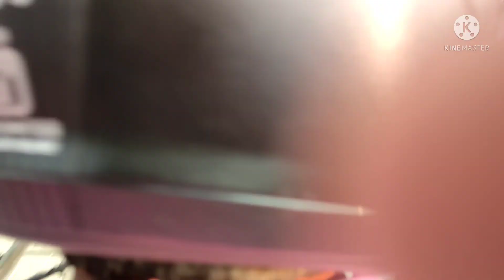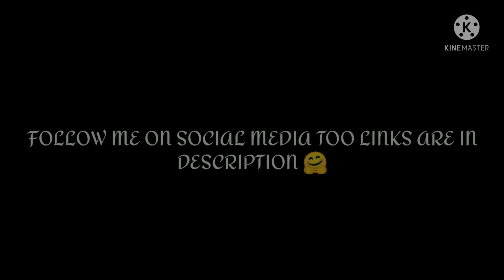Ride to Faridabad Hanuman Mandir... Faridabad Gurgaon Road Hanuman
After a long time we decided to go for long ride and do Hanuman Darshan on Faridabad Gurgaon Highway with rjdelhiti and it was an amazing experience.